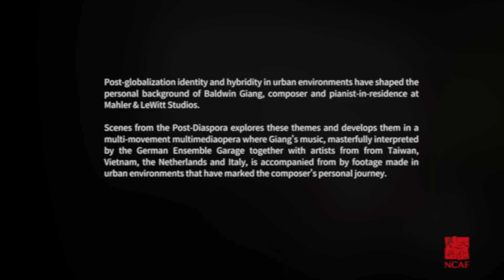國藝會補助成果—2024 義大利藝術節 Spoleto Festival dei Due Mondi 暨 Vapore D’Estate 邀演計畫／蘇筠涵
作品《Scenes from the Post-Diaspora》塑造了鮑德溫·江（Baldwin Giang）的個人背景，Baldwin Giang 是Mahler ＆ LeWitt Studios的駐地作曲家和鋼琴家。

《Scenes from the Post-Diaspora》探討了這些主題，並將其發展為一部多樂章的多媒體音樂作品。在這作品中，Giang 的作品邀請到德國 Ensemble Garage 與來自台灣、越南、荷蘭和意大利的音樂家們共同精彩演繹，並配以在不同城市環境中所拍攝的影片，這些環境在作曲家的個人旅程中留下了深刻印記。